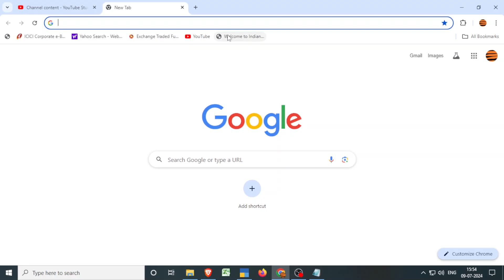How to Check Tatkal Waiting List Tickets through Online | Tatkal Tickets in IRCTC